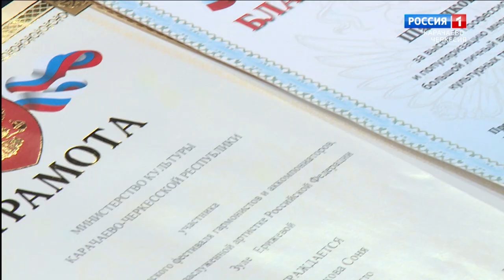"Добрый вечер, республика!" (на абазинском языке)